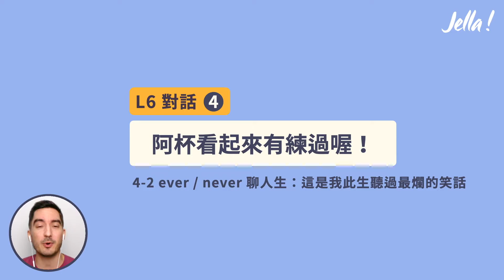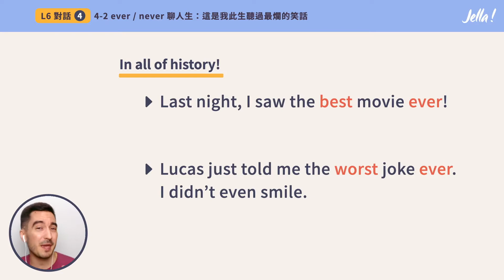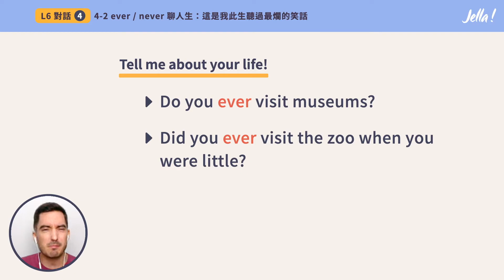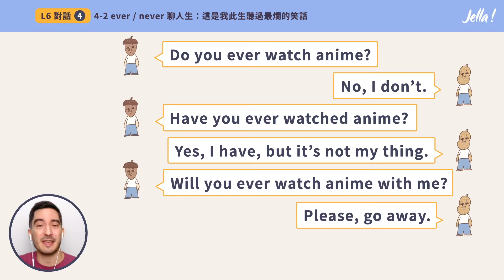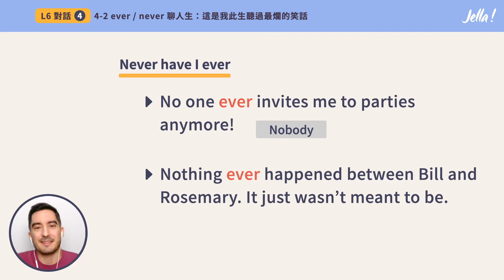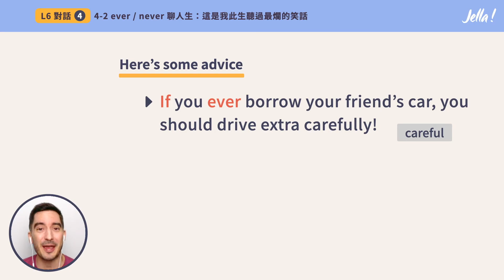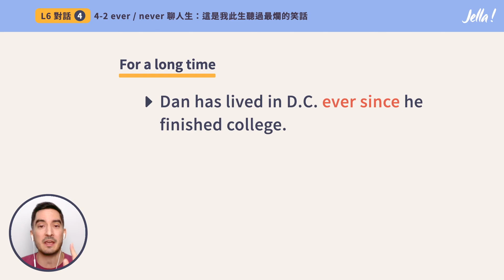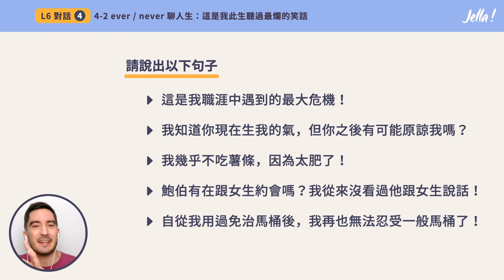遇見說英文的自己・進階英文 (上)「 第 6 課 對話 4-2 」ever / never 聊人生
大家來試試看「進階英文」課程裡面的一個單元！
這次我們來學怎麼用 ever 和 never 聊人生！
教你用英文說出很多人生的經驗談！

P.S. 還有中英字幕可以開喔！

影片中的課程單元來自於我的線上英文課程：【遇見說英文的自己・進階英文】